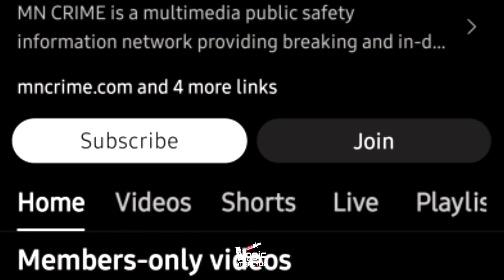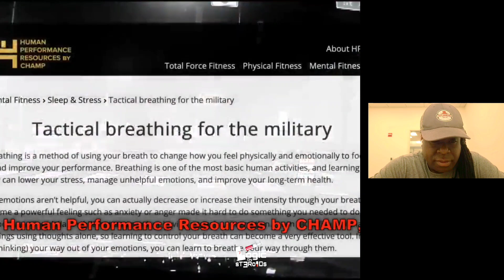Granny Theft Auto | 70 y/o tipsy woman pulls out gun on an officer then attempt to jump off bridge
Yall also go check out @BobbyDCrime  channel

Also Leave a comment on your thoughts.
I will pin the best Comment.

--STORY TO VIDEO--

A Minnesota woman has been charged after allegedly threatening a state trooper with a makeshift fake gun; then, she climbed onto an interstate overpass with a bottle of tequila.

According to WCCO, court documents show that 70-year-old Jean Hansen is charged with threats of violence, fleeing from an officer and two counts of DWI.

The criminal complaint states that Hansen was driving recklessly in St. Paul. A trooper began following her vehicle when she stopped, got out of her car and walked over to the trooper.

When Hansen approached the trooper's vehicle, she allegedly said, "Hey officer, I am trying to find my way out of here."

Hansen had a warrant out for her arrest, so the trooper asked her to sit in the squad car. She refused and went back to her vehicle. Because Hansen was being uncooperative, the trooper tried to pull her out of her car and the situation began to escalate.

Court documents show that Hansen grabbed an object that looked like a gun and pointed it at the trooper. The trooper went back to his squad car and Hansen sped away from the scene.

The object that Hansen grabbed was a fake gun made up of duct tape and tin foil.

The complaint notes that officers found Hansen's empty car then saw her hanging off the fence of Pascal Street Bridge over Interstate 94, "drinking from a bottle of tequila and grabbing at the silver gun-shaped object in her waistband."

When officers got Hansen off the bridge, she admitted to taking at least six diazepam pills prior to drinking tequila.

Hansen told authorities that she believed the trooper that tried to pull her over was a threat and that was why she grabbed her fake gun.